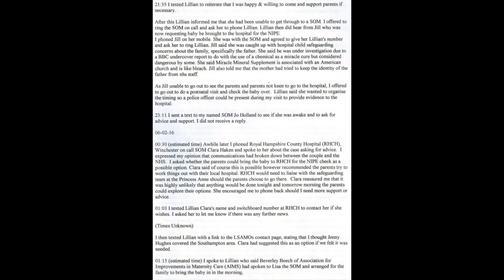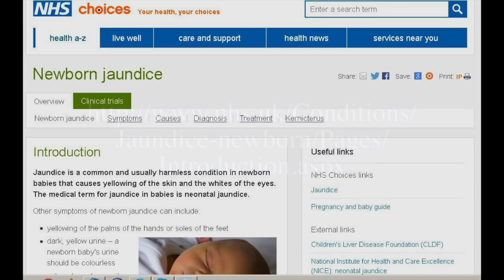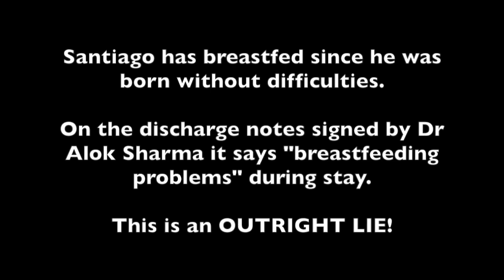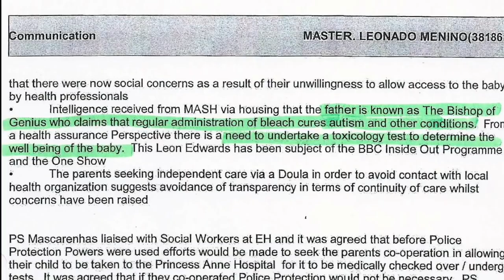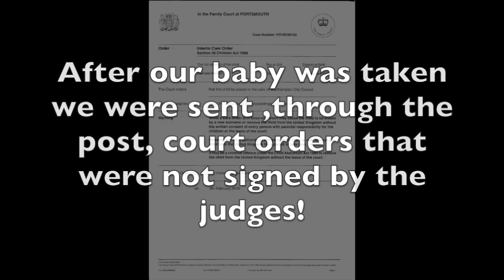Interview exposing Santiago's kidnap Part 2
PART 2. Our baby was kidnapped by the Social Services, Judiciary and Local Government. Our baby is not registered with the state therefore not the property of the state, therefore, our baby was criminally kidnapped and child trafficked. Our baby has a LIVE-LIFE claim.

Our council is the :Chief-Federal :Judge :David-wynn :Miller

4. TWITTER: @snatched_baby

5. INSTAGRAM

6. Use Hashtag

Equipment I use:

Canon EOS 200D
Pioneer DDJ-SZ Controller
Deck Saver - SZ
Roland TR-8
Deck Saver TR-8
Pioneer HDJ500 Headphones
Yamaha HS5 Speakers
XLR Speaker Cables
Akai MPK Mini Keyboard
JBL Flip 3 Bluetooth Speaker
Macbook pro 13inch I7

Books to read:

Black’s Law Dictionary Edition 5
You Know Something is Wrong When. : An American Affidavit of Probable Cause

Install TubeBuddy. TubeBuddy is a channel management browser plugin which helps creators save time and grow their channel. Use this link to help me

ABOUT ME: I was born 20th June 1976 in England. I am an Online/Club DJ. I enjoy making videos and DJ Mixes, speaking the truth and sharing the nightmare story of my son: Santiago-David-Menino: Edwards’s removal by people who work in the Social Services of the UK government.